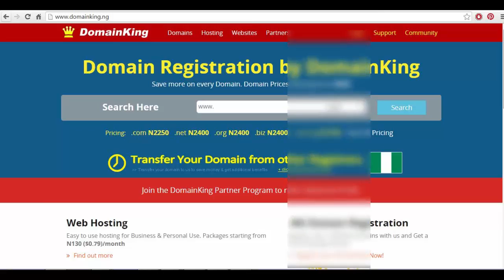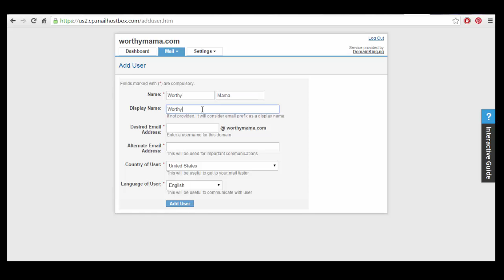How To Create Custom Email For Blogger Blog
If you've set up a custom domain for your Blogspot blog at domainking, this video will explain to you, how to create custom email for your blogger blog.